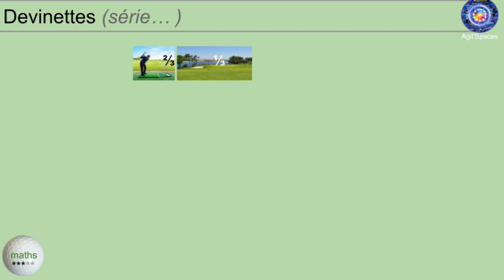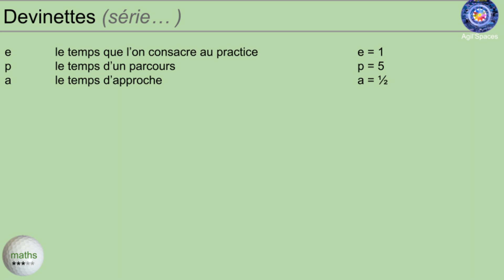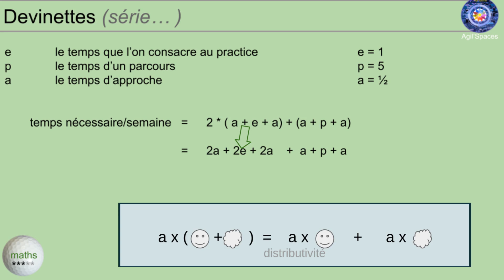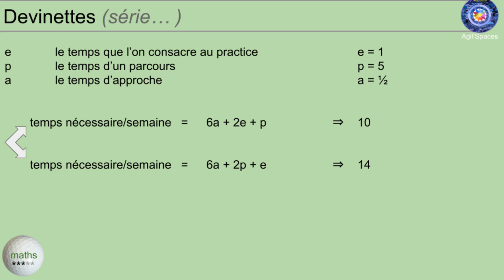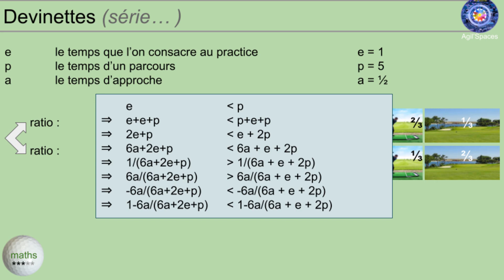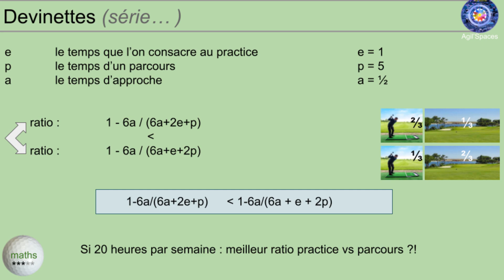E161 devinettes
Devinettes (série)
2. bien poser la question (bis)

Niveau : ***
Pour des vrais cours de golf, allez donc voir votre professeur préféré dans votre club préféré ou des chaînes très utiles, telles que celles de Renaud Poupard, sur coursdegolf.net sur youtube.